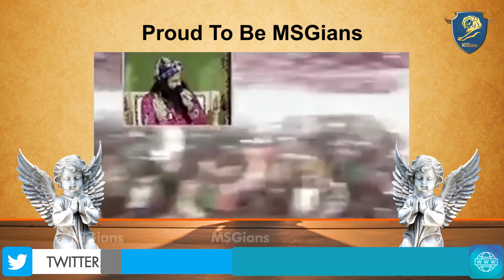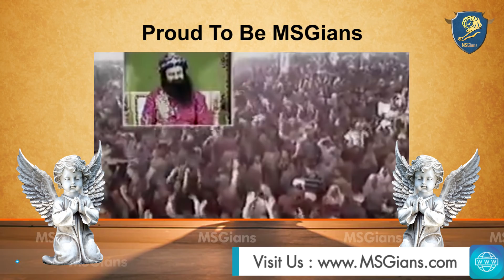गुरु जी संग होली की कुछ मीठी यादें | Saint Gurmeet Ram Rahim Singh Ji Insan | Holi DSS Sirsa | MSG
गुरु जी संग होली की कुछ मीठी यादें | | Saint Gurmeet Ram Rahim Singh Ji Insa |Dera Sacha Sauda Satsang | Holi DSS Sirsa| Saint Gurmeet Ram Rahim Singh Ji Insan | Dera Sacha Sauda Satsang | MSG | Baba Ram RahimDera Sacha Sauda Ruhani Satsang  | Saint Dr. Gurmeet Ram Rahim Singh Ji Insan

Dera Sacha Sauda is a Social Welfare & Spiritual Organization that preaches and practices humanitarianism and selfless services to others. The main centre of the ashram is located in Sirsa (northern India). More than 60 million people around the world are faithful followers of the organization. Spiritual seekers learn to meditate and follow the principles laid down by Revered Guruji. His Holiness Beparawah Mastana Ji Maharaj founded Dera Sacha Sauda on April 29th, 1948 to encourage spiritual awakening among the masses, to uplift humanity, and to create a better world. HE hailed from Baluchistan, part of present-day Pakistan. With devotion and hard work, Maharaj Ji transmuted the barren land of Sirsa into a spiritual garden and imparted the glorious method of meditation to HIS followers.

Vision: Dera Sacha Sauda envisions an egalitarian, conflict-free and peaceful world where the inner spiritual realization, self-confidence, and attainment of God are foremost through the practice of true meditation. The world order will be free of social evils, exploitation and sinful conduct. Practically the women will find their rightful place in society. All discrimination shall cease to exist and it will be a just world, devoid of fear, anxiety and where the entire mankind will strive to serve fellow human beings and nurture the environment too and secure the future of the planet.

Mission:To freely propagate true meditation throughout the world to attain inner self-confidence and see God.    To educate people that God can be found only by true meditation learned from a selfless true master and not with money. To see the world as one, and believe in the same ONE God. To promote love and tolerance amongst people of all religions, castes, colour and regions without any discrimination. To promote the adoption of drug and alcohol-free, meat/egg/fish-free diet and restore correct values and character. To promote morality and convince people about the harms of immorality, promiscuity, and high-risk behaviour.D290412